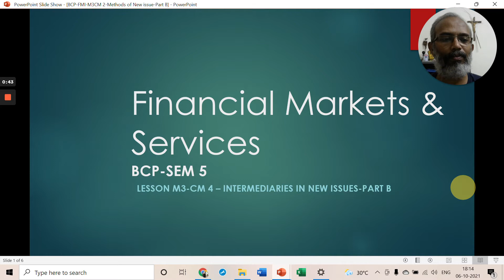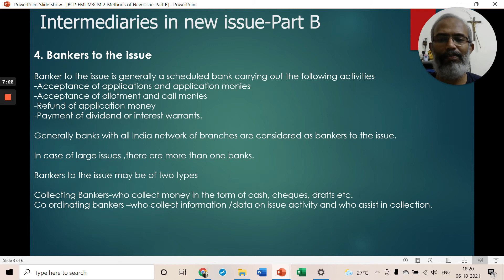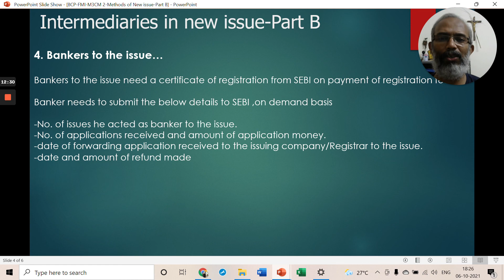BCP FMI M3CM 4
Intermediaries in New issues Part B